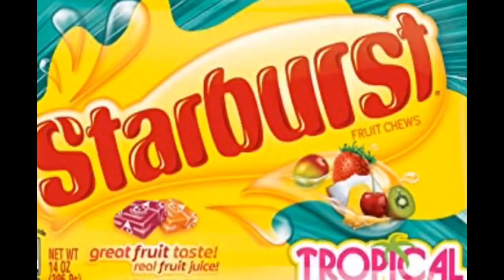TOP TEN BEST CANDIES! (Most Accurate List on YouTube)